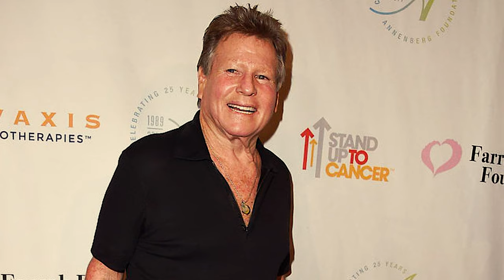20 Worst HOLLYWOOD JUNKIES!